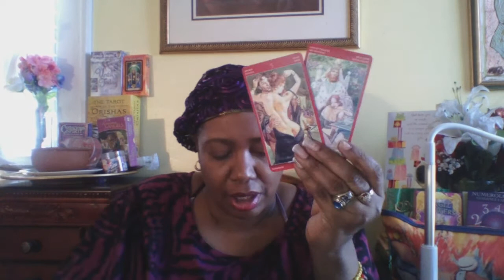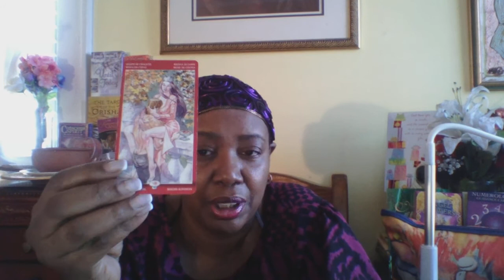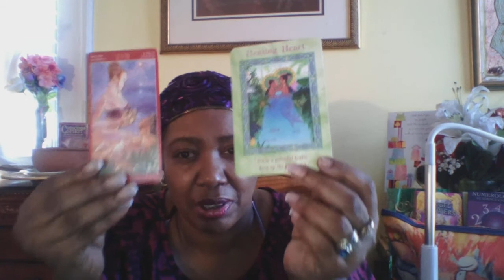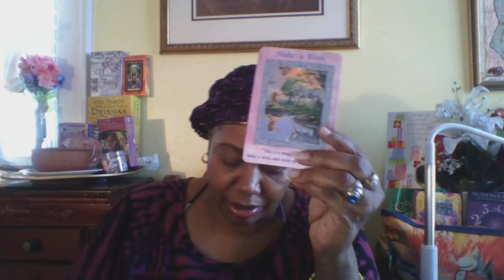SEXUAL MAGIC VALENTINE 2018 SCORPIO: (MERMAIDS & DOLPHINS TOO)